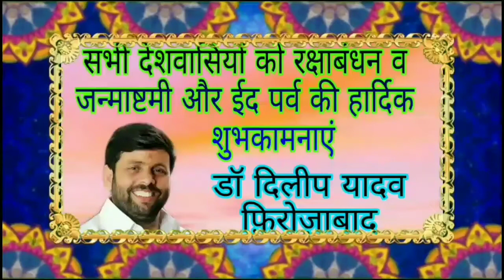यगमूरपुर पवरई सीमा के दाहिरे में अज्ञात युवक का शव मिलने से फैली सनसनी